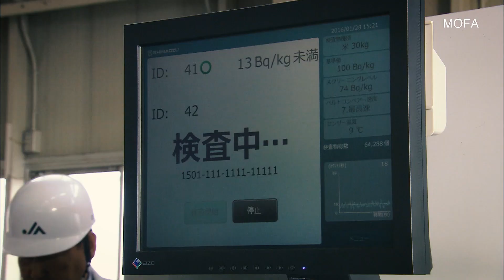日本确保食品安全的努力(简)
福岛第一核电站事故发生后，55个国家和地区对日本食品采取了进口管制。经过日本对食品安全的严格把关，如今，已有50多个国家和地区取消或放宽了管制措施。

欢迎访问日本外务省网站，浏览相关信息。（英语）